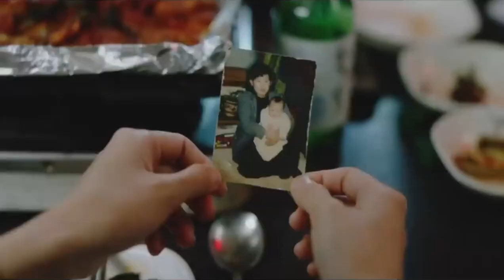Retorno a Seúl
Retorno a Seúl Tráiler